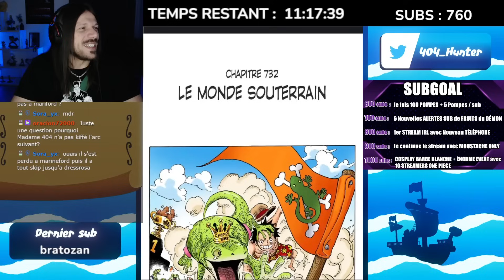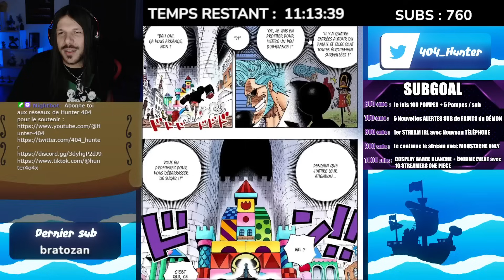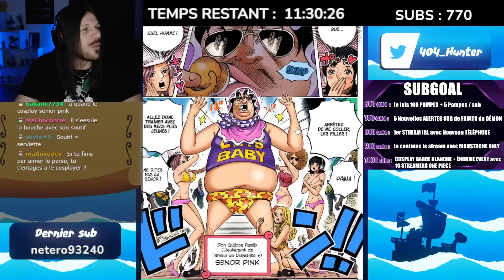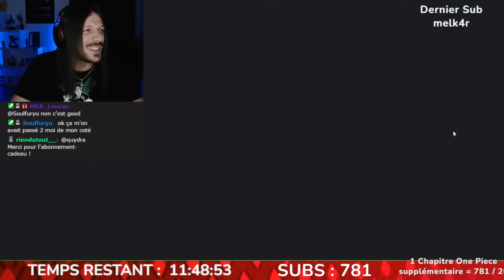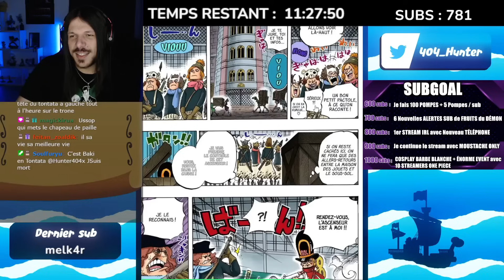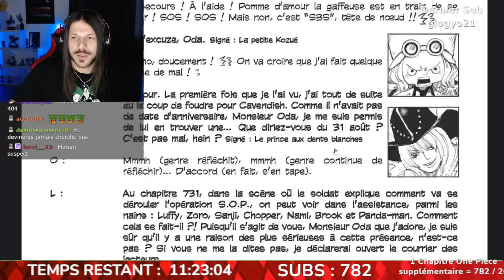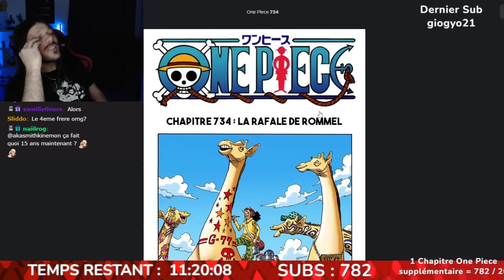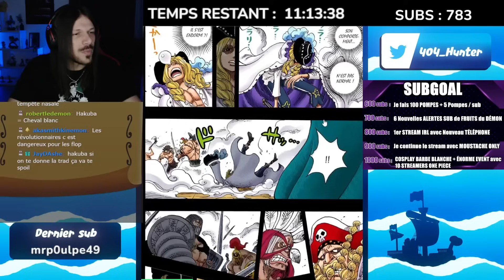C'ÉTAIT LE TRUC LE PLUS FLIPPANT DE ONE PIECE...